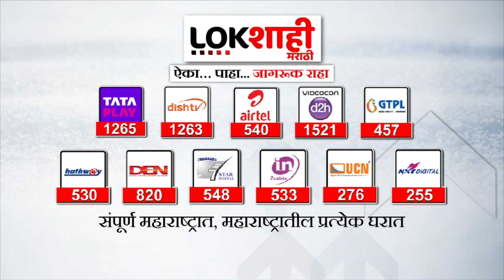NCP Hearing : 'शरद पवार हेच आत्तापर्यंत निर्विवाद अध्यक्ष' शरद पवार गटाकडून युक्तिवादाला सुरुवात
NCP Hearing : राष्ट्रवादी पक्ष, चिन्हाबाबत सुनावणीला सुरुवात, शरद पवार गटाकडून युक्तिवादाला सुरुवात
राष्ट्रवादीच्या पक्ष आणि चिन्हावर निवडणूक आयोगात सुनावणी सुरु झालीये. दरम्यान शरद पवार गटाकडून युक्तिवाद सुरु करण्यात आला आलाय.  सुनावणीपूर्वी शरद पवार गटानं (Sharad Pawar Group) अजित पवार गटाला घेरण्याची रणनिती आखली असल्याची माहिती मिळत आहे.

sharad pawar
sharad pawar 2003 world cup
sharad pawar press conference
sharad pawar today speech
sharad pawar latest speech
sharad pawar live today
sharad pawar aurangabad speech

ajit pawar
ajit pawar press conference today
ajit pawar live news today
ajit pawar shapath
ajit pawar interview
ajit pawar status